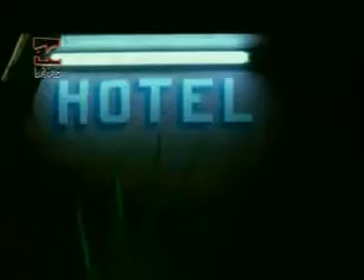Tisuby y Georgina - Ruleta De Amor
Video Oficial Ruleta Del Amor
CD: Ruleta Del Amor
Año: 2004
Interpretes: Tisuby y Georgina